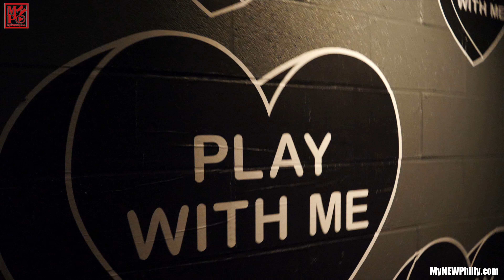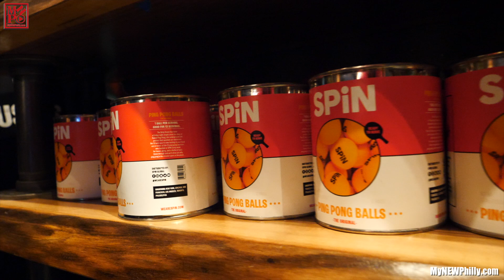Spin Philly - Social Scenes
If this isn't fun, then I don't know what is. This weeks Social scene, we're joined by Spin Philly where you have all kinds of entertainment from live music to a DJ spinning, live performances, awesome art, and a fun game of ping pong.

“Where something is always new, and everything’s always Philly.”

 Host: Aliyah Monique

 Director: Joey Augustin

 Editor: Olivia Brosky

 Producer: Kyree Terrell

 Production Team:Zack James and Ebonie Dukes